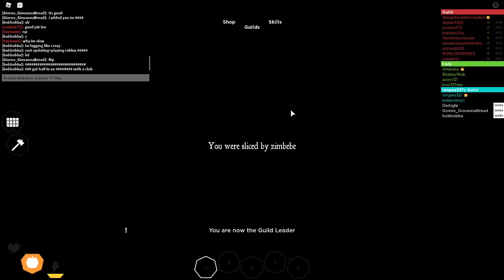High tide (trying to get the alter and find the hidden boss).